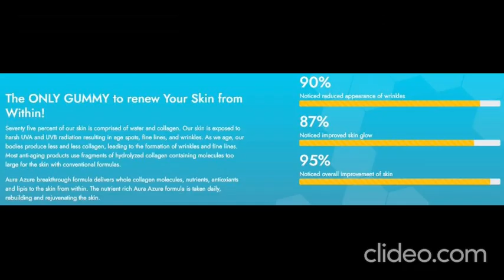AURA AZURE ANTI-AGING GUMMIES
Aging leads to thinner and brittle nails, slow hair growth or eventual loss, fine line, and wrinkles on the skin. Aura Azure Anti-Aging Gummies can replenish the dermal cortex's elasticity, address nails brittleness and restore fuller hair. The formulation contains a blend of anti-aging ingredients.

According to the manufacturer, the nutritional supplement is dermatologist-formulated and aids in restoring the natural body's collagen. Consumers can order superfood Collagen Gummies on the official Aura Azure Anti-Aging Gummies website and regain their youthful skin, fuller hair, and stronger nails.